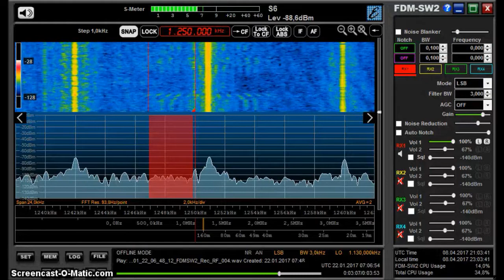MW DX: CJYE Oakville 1250 kHz received in Germany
CJYE Oakville, Ontario, Canada on 1250 kHz received in Germany on 22 January 2017 at 0704 and 0706 UTC.

Receiver: Elad FDM-S2 with Wellbrook ALA1530 active loop antenna (outdoors)

Distance: 6322 km  -  Power: 5 kW (4.3 kW directional according to AMSCAN)

This station is a personal first catch.